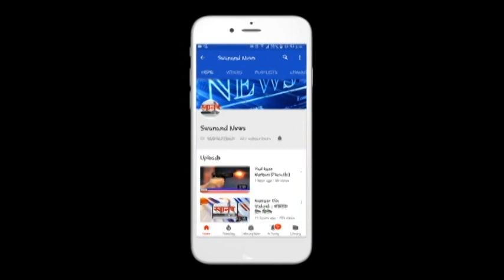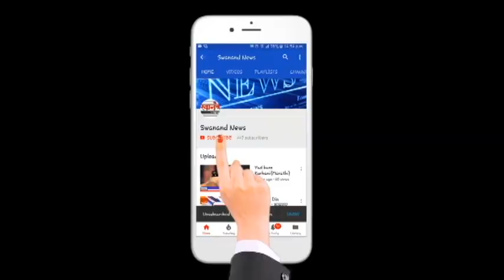Sparsh khanchandani का अफलातून Dance Performance ! स्पर्श खानचंदानी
SEND ME STUFF:

Near B.K.No.1416,
Maratha section - 32,
Ulhasnagar - 421004,
Dist. : Thane,
Maharashtra,
India